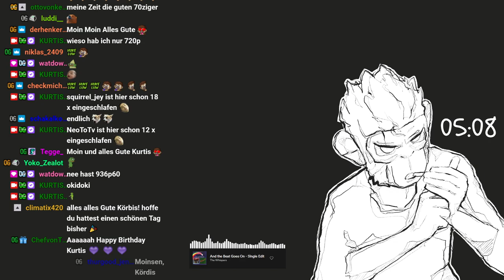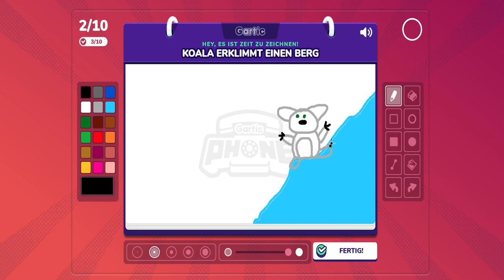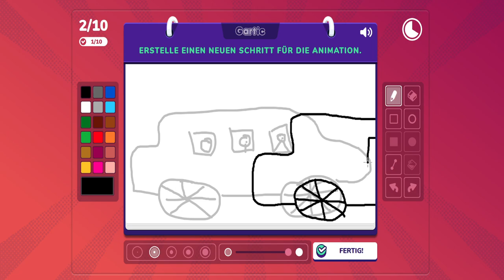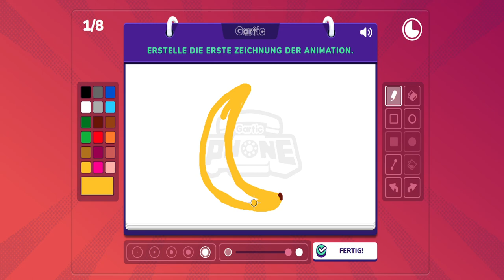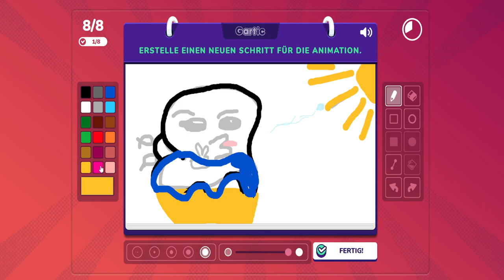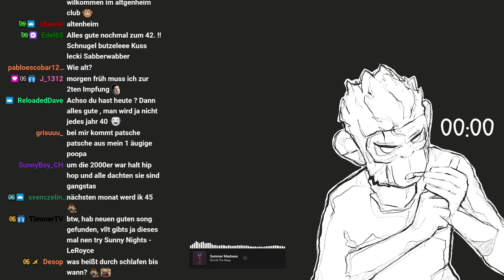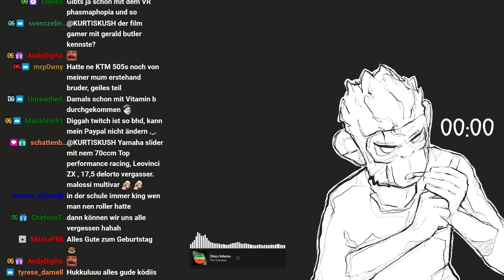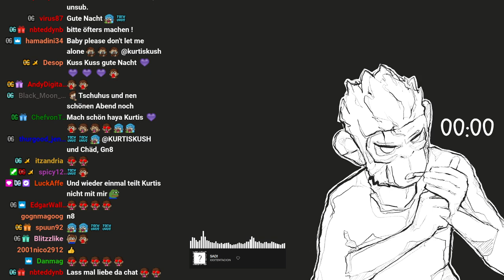#0001 | 🙈 Kurtis Kush - 🎭 [Geburtstagsstream]